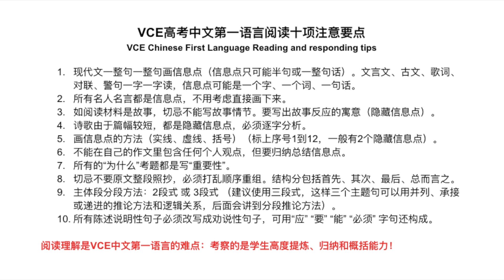Mr Teach - VCE Chinese First Language Reading 10 tips 维州高考中文第一语言阅读十项注意事项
VCE Chinese First Language Reading 10 tips
维州高考中文第一语言阅读十项注意事项
欢迎留言，分享，交流